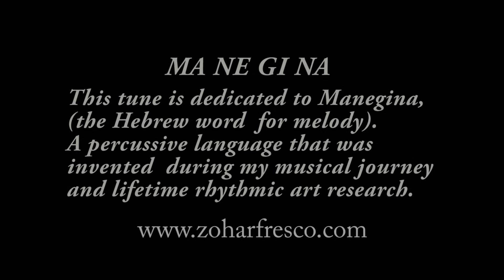Zohar Fresco Quartet @ The Cube | Manegina | Elma Arts Complex Luxury Hotel